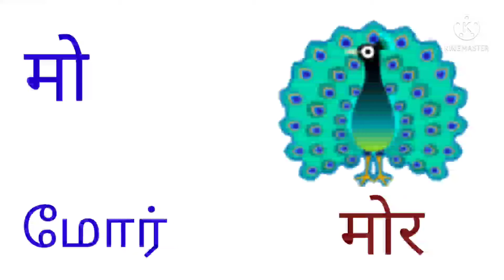hindi rhyming words with picture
r ending words